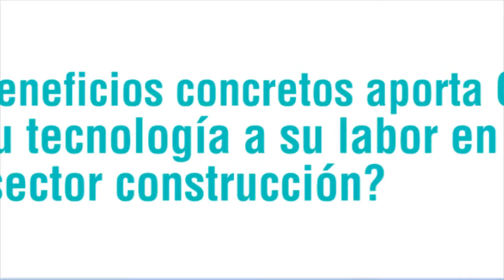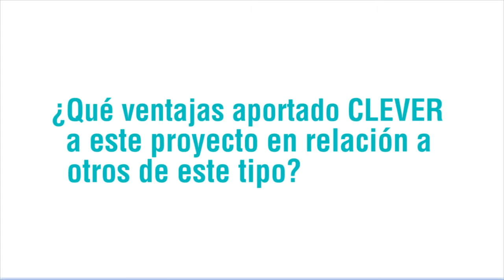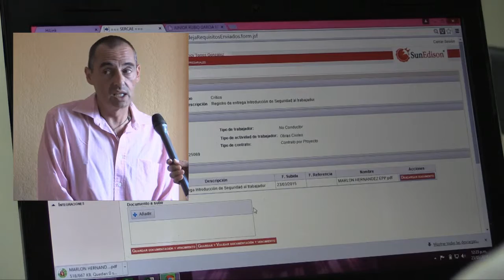Entrevista Rafael Salguero Grupo Cobra